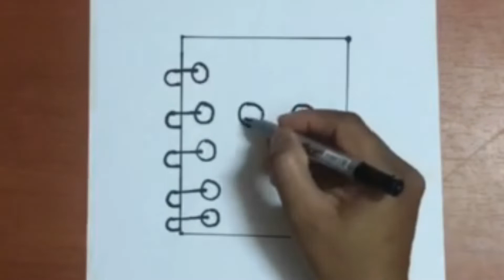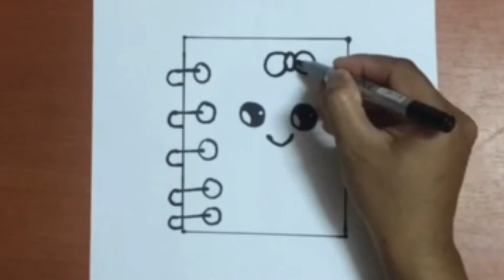HOW TO DRAW A GOOD NOTEBOOK,ANG DRAWINGS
In this video, You will learn how to draw a good notebook
If you want to see more my videos,